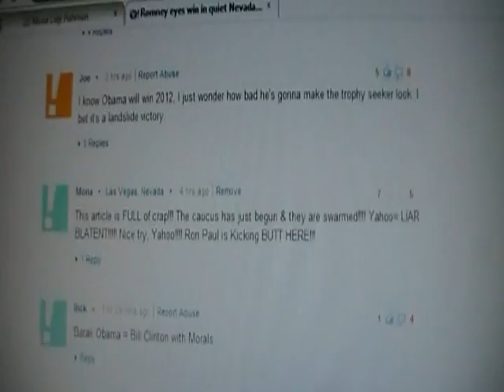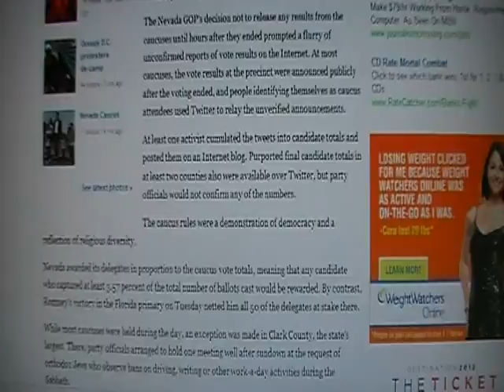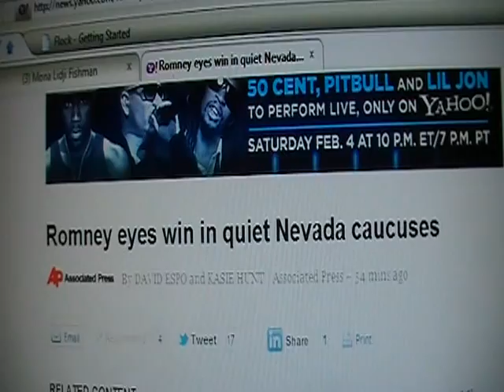CORRUPTION FIXES THE NEVADA CAUCUS 2012 FRAUDULENT MEDIA REPORTING DISCOURAGES VOTERS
Yahoo, AP, and Newsmax ALL posted the same article before the NV caucus was over, In fact, Please check out my other videos Newsmax posted theirs 2 days BEFORE the NV Caucus took place, and Yahoo & AP posted before 12 NOON on caucus day, so naturally people "Sheeple" won't go vote when the decision HAS ALREADY BEEN MADE & DELEGATES AWARDED as stated in Newsmax's article posted Thursday showing Mitt the winner even though nobody voted until 2 days LATER! We need a televised, transparent do-over here, guys. Wikipedia shows that Newsmax main GOP magazine!!! OF COURSE THEY WERE IN ON IT!! IF not, why fear a transparent re-do? We let the media manipulate and pollute what could have been a fair election. Why do we go to other countries and spend lives and money to promote fair elections in other countries and allow this nonsense to go unresolved! RE-DO & TRANSPARENT!!! ! Why is it CNN can only cover the "special" caucus & not the other caucuses? They were sure Jewish people wouldn't vote for Ron Paul. but they were WRONG!! Also, according to the local GOP headquarters, they said the media was free to record ALL of the caucuses- well, where WERE they?? Oh, right- they are also in on it. YouTube - look up Adelson Caucus Nevada 2012 Uncensored,and in the video, you notice how the announcer in the very beginning says" Ok, we heard from 10 Ron Paul supporters, let's hear from a Romney supporter ", and the next four were all Ron Paul, so they cut away!! Transparent- yes I want to see every moment, hear every word & count every vote, don't you?!?! I am convinced that is the only way we can get our votes to count and make sure that the American people get who they elected. It is already the absolute worst possible government that money can buy, literally.